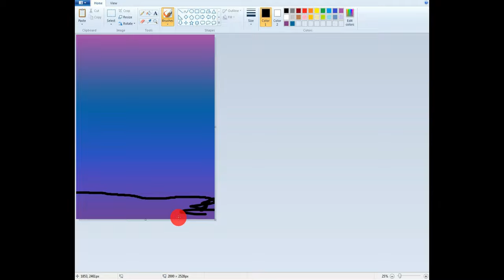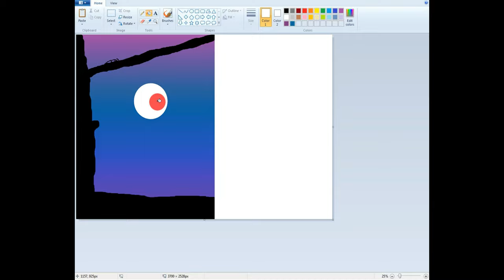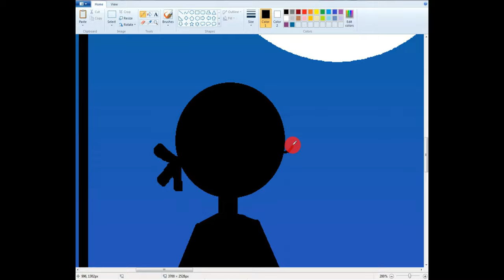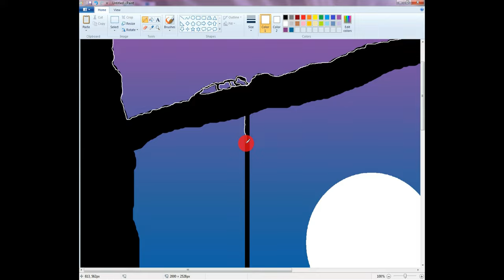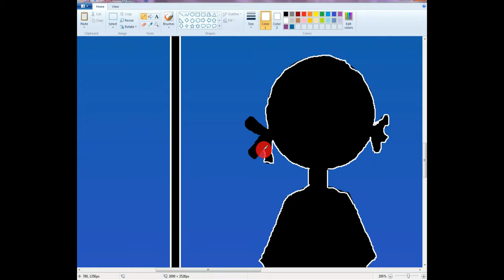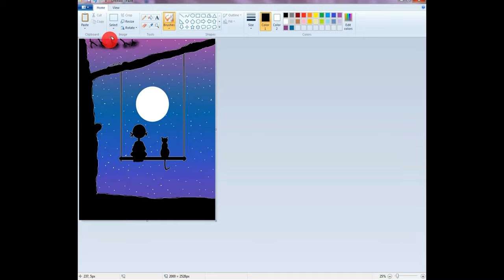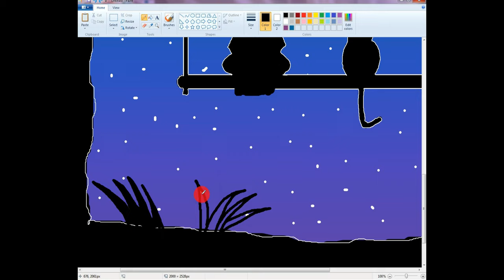how to draw Night girl Cat Swing Forest scenery drawing using ms paint || Brother Princess Computer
Description Hey guys! Today l'm going to show you how to draw. Beautiful Moonlight Scenery Drawing Step By Step in MS Paint
 Hi, I am Team Work. Welcome to my Brother princess computer center channel. This is Drawing Channel. In this channel tutorials, you can see how to draw step by step perfectly. learn to Draw & Easy Way. Alternatively in this tutorial shown drawing coloring techniques. So, all ages people learn how to Drawing And handwriting very easily. Here you can find art videos like Digital painting, Ms paint,oil pastel ,watercolor, pencils drawing and many more categories. Used things

And don't forget to activate the notification. Upload Chart:
1: Digital Drawing
 2: Watercolor Painting
3: Pencils Drawing
 4: Acrylic Painting
5:0il Pasting or Pastel Drawing

And don't forget to activate the notification. Thank You How To Paint In Computer | microsoft paint tutorial | ms paint | computer drawing | scenery drawing How to Draw In Computer | Microsoft Paint Tutorial | MS Paint | Computer Drawing | Scenery Drawing how to draw a landscape with ms paint | ms paint easy drawing I ms paint tutorial | how to draw | how to paint in computer Thanks For Watching... howtodrawincomputer microsoftpainttutorial mspaint computer_drawing microsoftpainttutorial computerdrawing scenerydrawing Brother princess computer center

how to sketch in ms paint

how to draw with ms paint

ms paint scenery drawing

how to draw a scenery in paint 3d

how to draw mountain scenery step by step

drawing with microsoft paint

drawing scenery landscapes and seascapes

how to draw a scenery in ms paint

draw with ms paint

how to draw a scenery with pencil easy

draw scenery step by step

scenery using ms paint

draw a scenery on ms paint

scenery drawing on ms paint

ms paint draw straight line

how to draw scenery in pencil

scenery painting in ms paint

how to draw landscape scenery step by step

how to draw sunset scenery in ms paint

how to draw a beautiful scenery in ms paint

how to draw a scenery on ms paint

how to draw scenery in paint

draw mountain scenery

scenery drawing in ms word